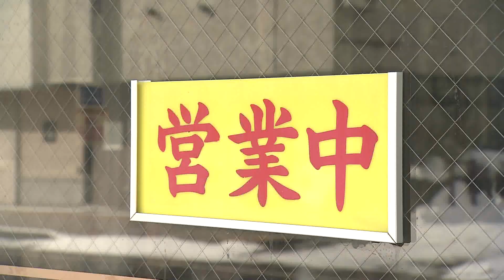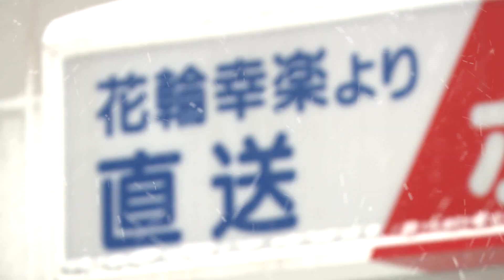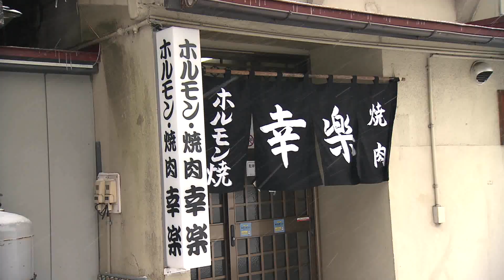駅からミッション JR花輪線 鹿角花輪駅② 2023年2月17日放送分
秋田県内の鉄道の駅を起点に地域の魅力と触れ合いながら、ミッションクリアを目指す。
「Catch up marimari ＋」（ＡＫＴ秋田テレビで毎週金曜日午前9時55分から放送中）の番組ＭＣ・浅野克紀さんが秋田県仙北市のJR花輪線・鹿角花輪駅でミッション「ウマイを探せ！」にチャレンジ！

前半は『駅からミッション　JR花輪線　鹿角花輪駅①』